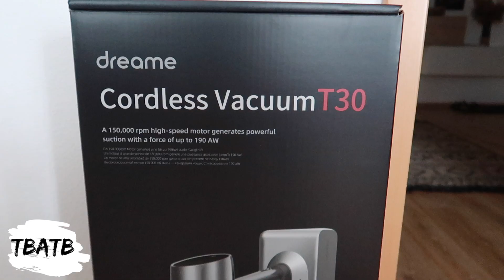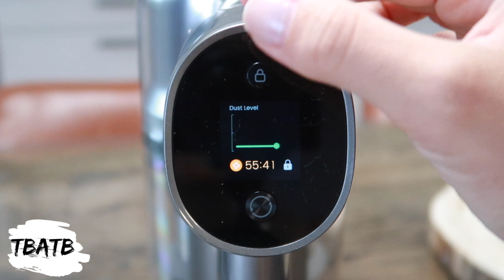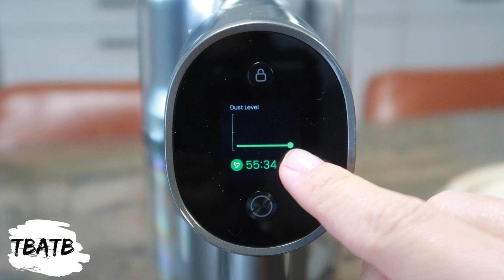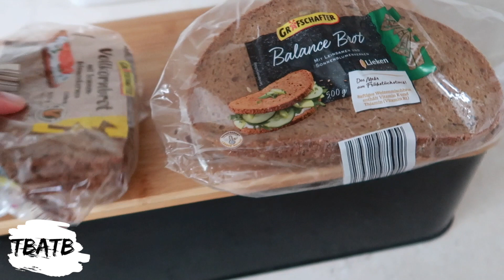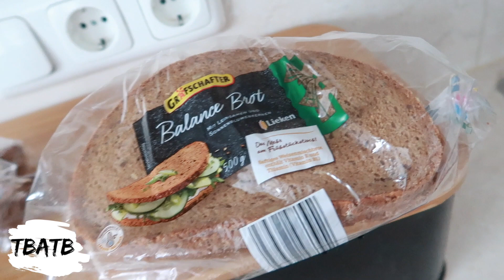ENDLICH ZU HAUSE ❤️ 4 WOCHEN URLAUB VORBEI! BABYBAUCHUPDATE🤰🏼| TBATB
Hier geht es zum Dream T30:
Final Price: 275 euro（not include the tax, only available in 10th-13th August）

*P- Unterstütz durch Produktplatzieung